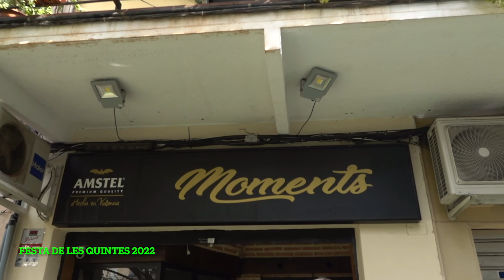FIESTA TAPEO QUINTES DE CANALS 2022